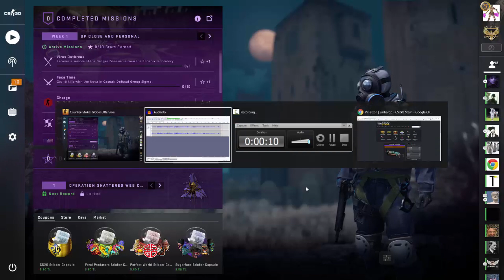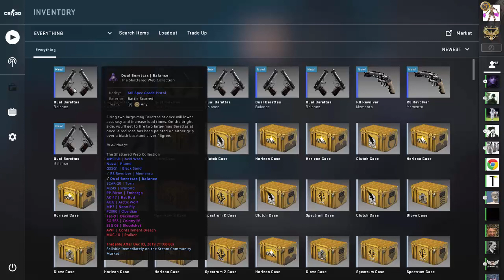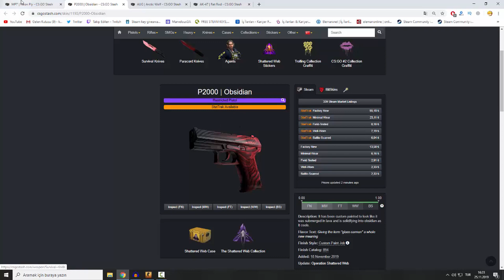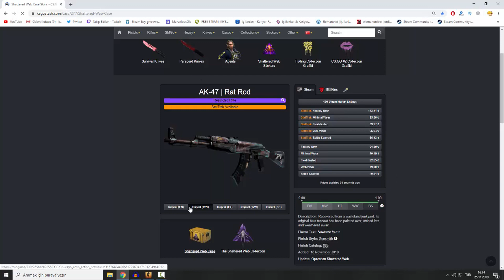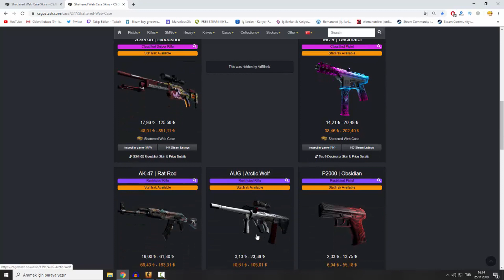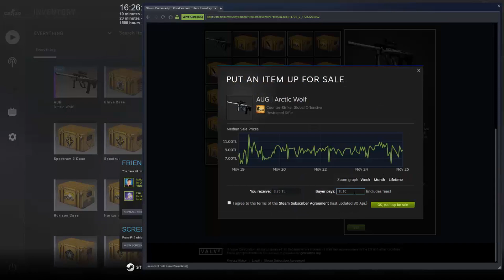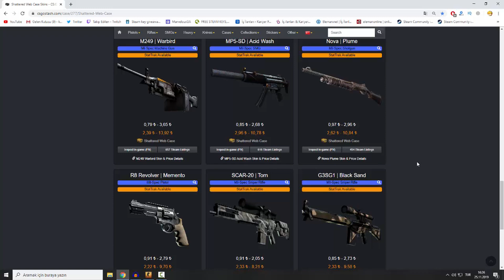CS:GO YENİ KUTU İLE UCUZ TRADE UP!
- Videolar -

CS:GO Rekabetçi! 1 Türk vs 4 Rus ➤

Kreatorn isimli kanalımda genel olarak csgo jackpot, csgo rulet, csgo coinflip vb. CS:GO Gambling videoları yayınlanıyor. Elimden geldiğince bedava cs:go itemi dağıtmaya çalışıyorum. Videoların hiçbirisinde sizleri zorla olarak yaptırdığım birşey yok keyfinize bakın :)

2019 İtibariyle Kreatorn kanalında ağırlıklı olarak cs:go trade up, özellikle cs:go ucuz trade up var. Arada sizlerle CS:GO Yoldaş , CS:GO Rekabetçi videoları da gelecektir. Anlaşıldığı üzere kanal ağırlıklı olarak CS:GO Videoları ile doludur :D İyi seyirler.